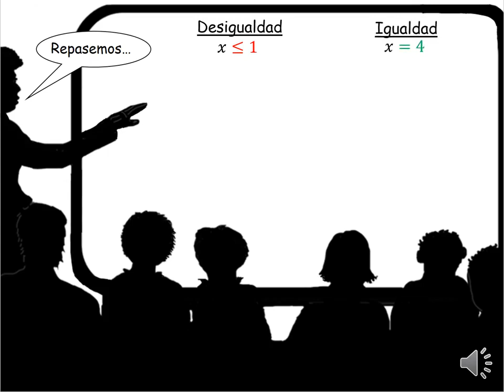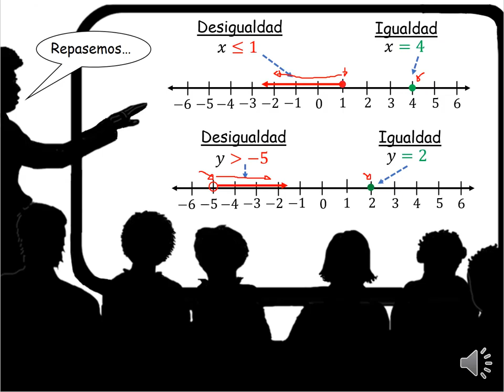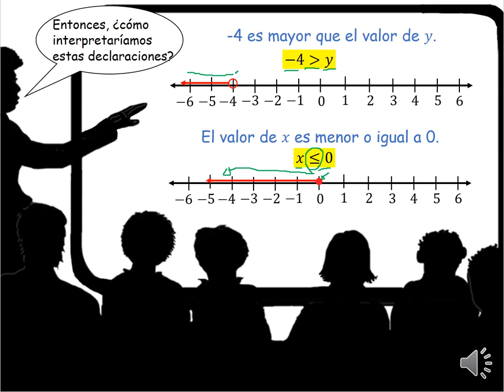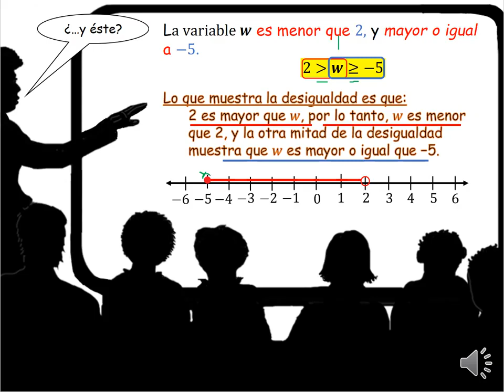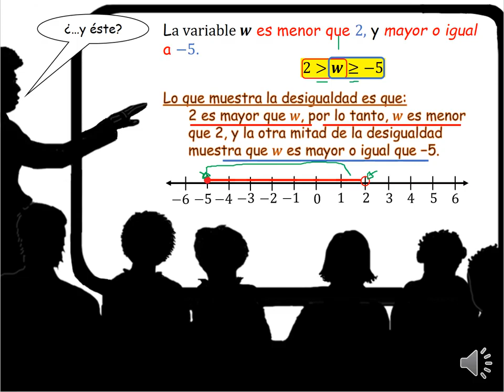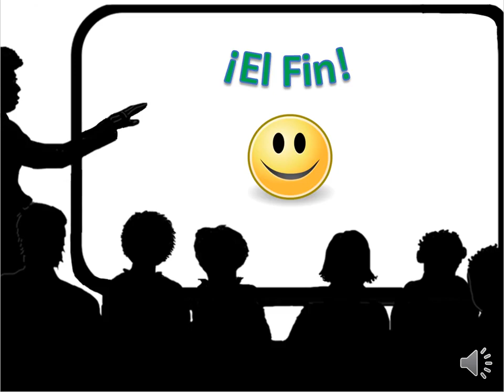Interpretando Declaraciones de Desigualdad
Escuela Intermedia Matematicas.
Visite Snowflake.live para obtener un plan de lección completo, un juego interactivo divertido y otros recursos educativos.